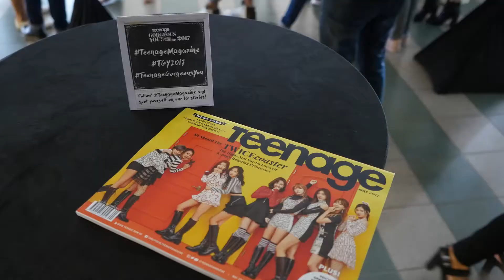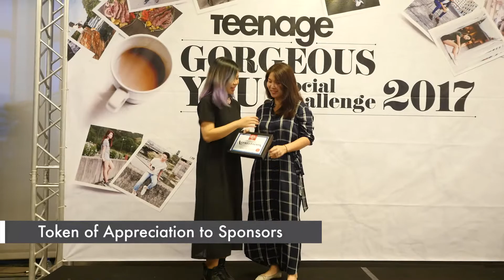Teenage Gorgeous You! The Social Challenge 2017 Roundup